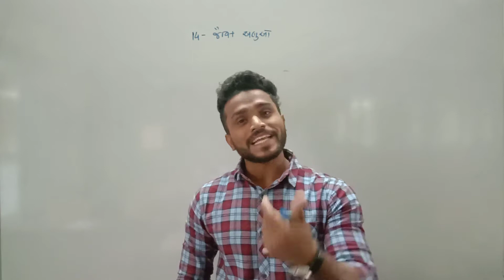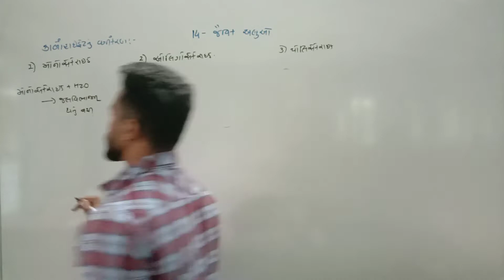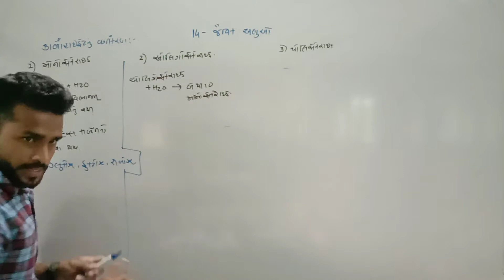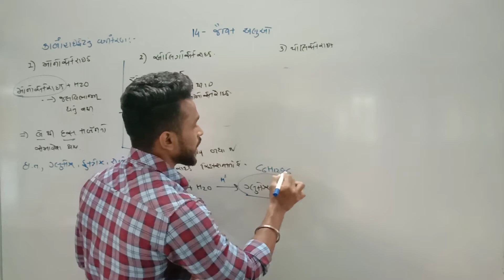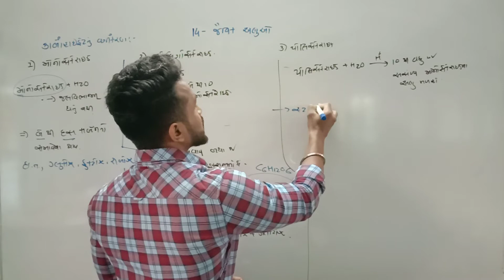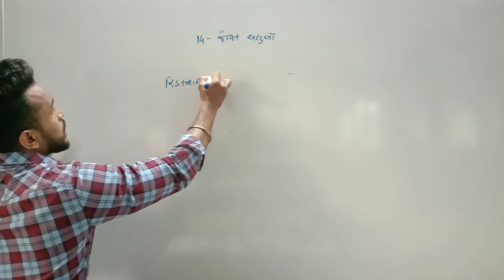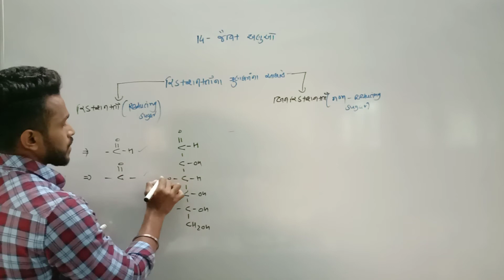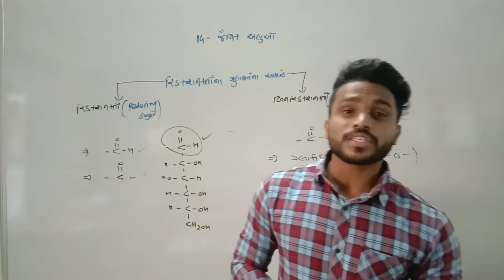B_2 કાર્બોહાઈડ્રેટ_એટલે_શું_અને_તેનું_વર્ગીકરણ Std_12 Chap_14 biomolecules Hira_Sir